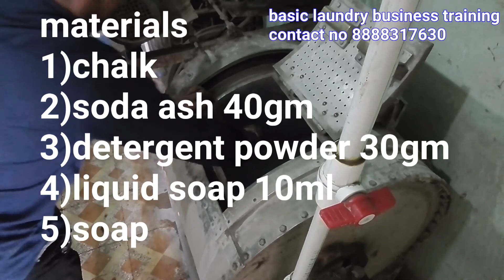DEMONSTRATION oil stain cleaning trick. . ( hind)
radheshyambhavsar630.@gmail. com
SEVA DRYCLEANERS.